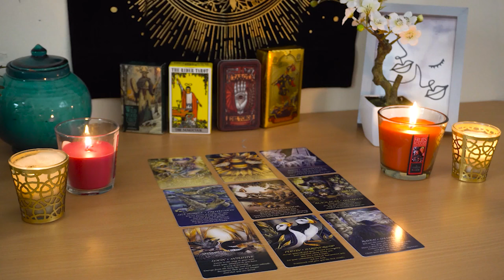PISCES💘 Surprise! If You Only Knew Who's Coming Towards You. Pisces Tarot Love Reading